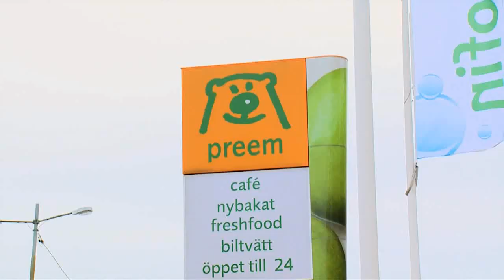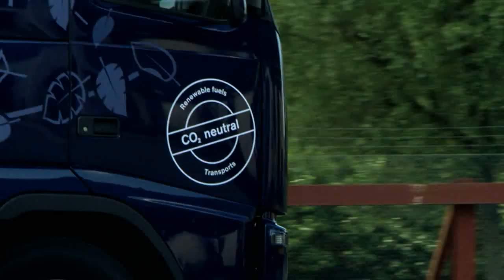Volvo Trucks - Bio-DME trucks from Volvo in unique field test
In 2010, Volvo Trucks will be the first truck manufacturer to start conducting comprehensive field tests involving Bio-DME. This is a biofuel that generates very low carbon dioxide emissions. In the long term it has the potential to replace 50 percent of todays diesel use for transport operations in Europe.